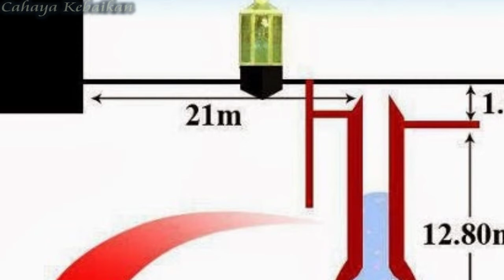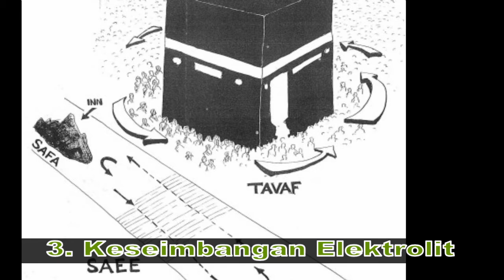Fakta unik sumur zam zam berdasarkan penelitian para ahli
cahaya kebaikan